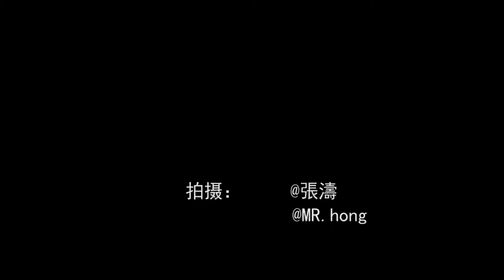几代人奋斗的奇迹 塞罕坝林场行